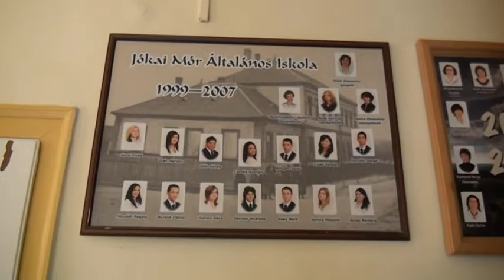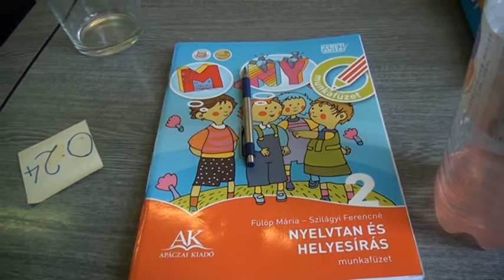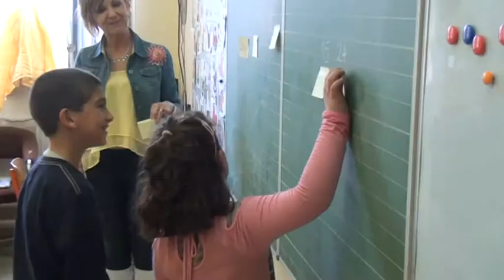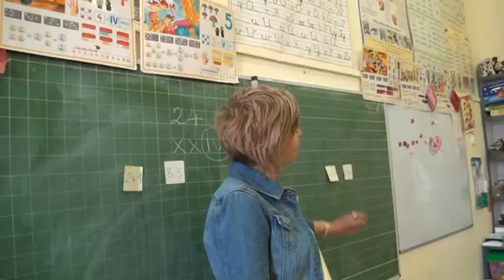Suli körkép: Piliscsabai Jókai Mór Általános Iskola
A környék oktatási intézményeit bemutató sorozatunkban ezúttal a Piliscsabai Jókai Mór Általános Iskolát ismerhetik meg.